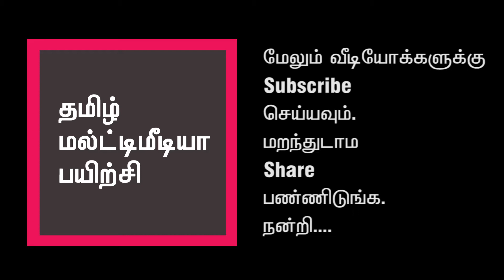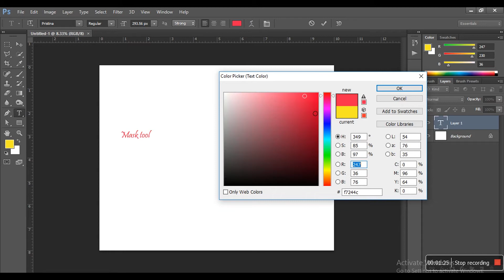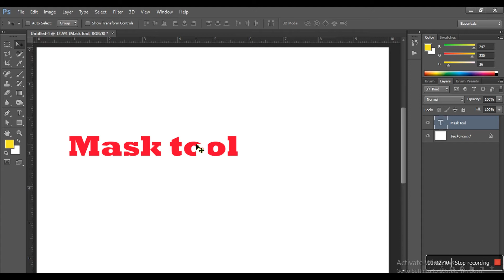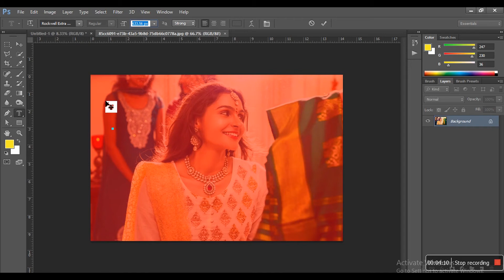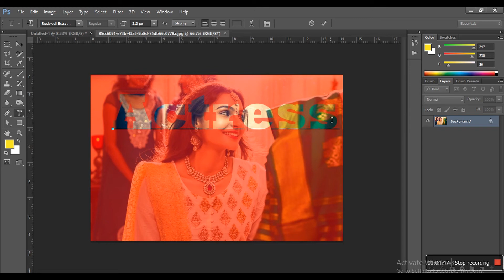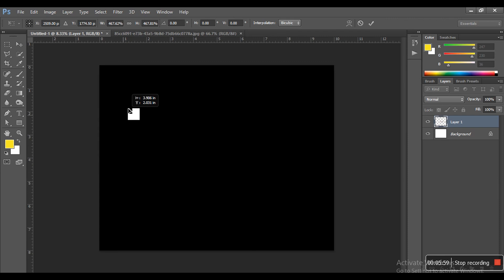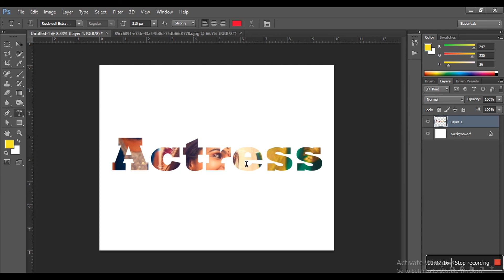Type Mask Tool | Photoshop பயிற்சி வீடியோ . எளிய தமிழில்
Photoshop, Illustrator, Indesign, Corel draw, Pagemaker, இண்டர்நெட் ல் வெப்சைட் உருவாக்க பயன்படும் html, CSS , Dreamweaver.
மேலும்
2D Animatin : Flash. ஃப்ளாஷ்.
அனிமேசன் துறைகளில் பயன்படுத்தப்படும் 3ds Studio Max, Maya.
வீடியோவை எடிட் செய்ய பயன்படும் Premiere.
சினிமாவில் தற்போது அதிகமாக பயன்படுத்தப்படும் VFX என்ற விசூவல் பிலிம் எபெக்ட்ஸ் யை உருவாக்க கூடிய Adobe After Effects.
இந்த சாப்ஃட்வேர்களை பற்றிய தகவல்கள் பயிற்சிகள் குறிப்புகள் அனைத்தும் எளிய தமிழில் உடனுக்குடன் பார்த்து பயனடைய உடனடியாக